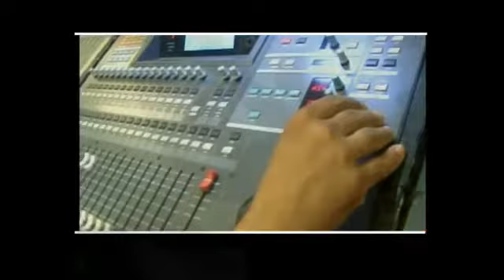MIMMO TAURINO O' FRATE MIO ...GENNY VALENTINO PRIMA PARTE META